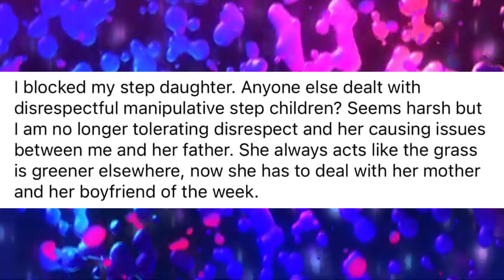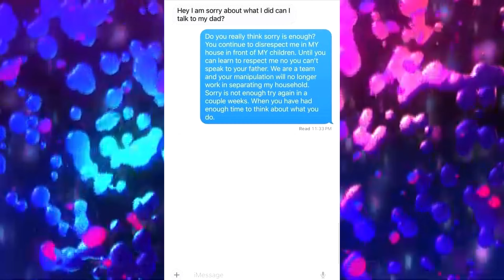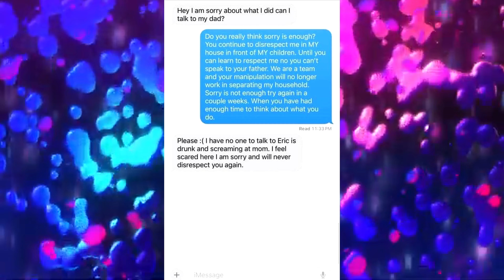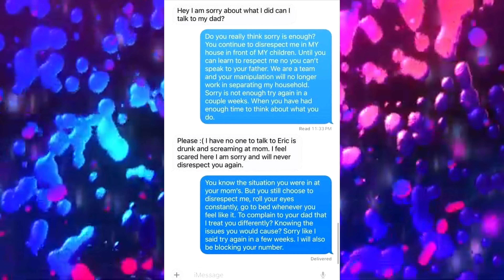Stepmother Ignores Pleas For Help From Daughter!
In this episode, we go over a text thread of a daughter asking for help in a dangerous position and the stepmother refusing to even entertain the notion of helping her.